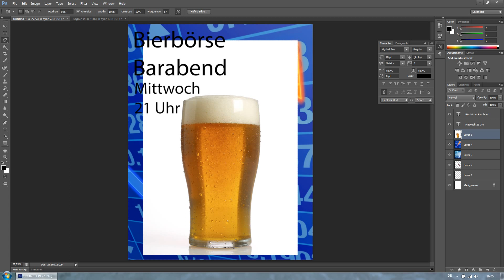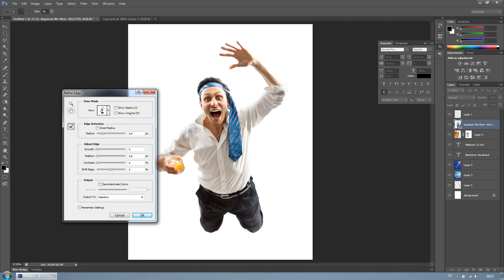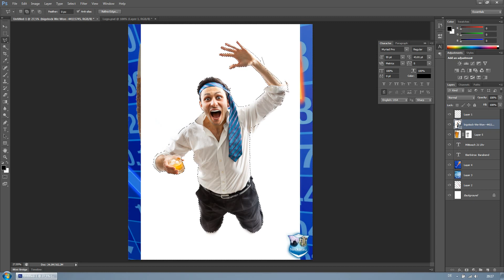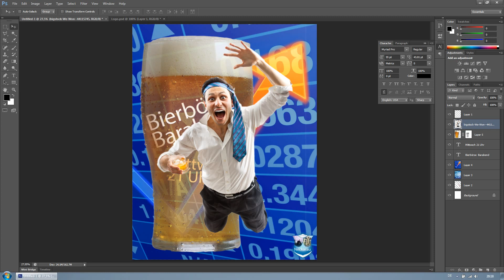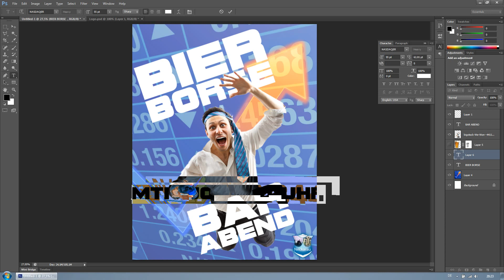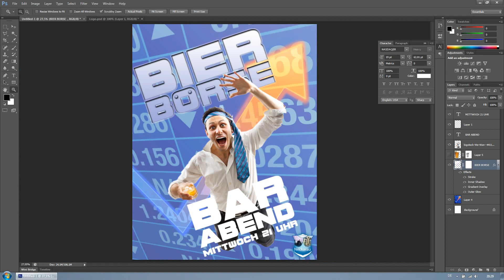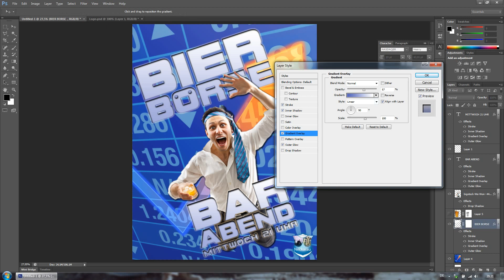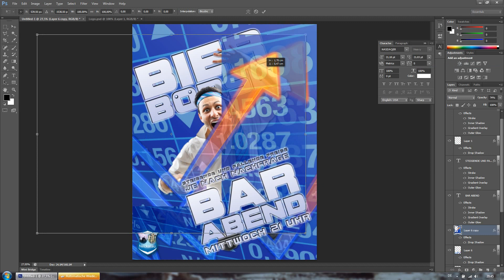Neckarauer Bierbörse Barabend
Die zweite Version des Bierbörse Barabend Plakats